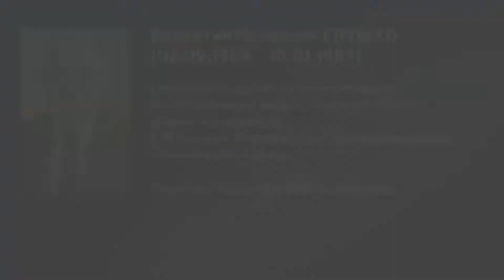Стихотворение Ветрова о Глушко Библиотека № 110 ОКЦ ЮВАО 1